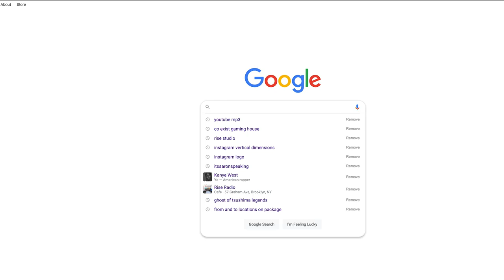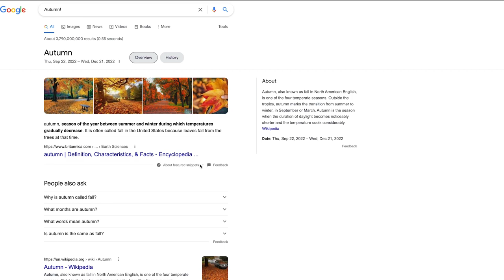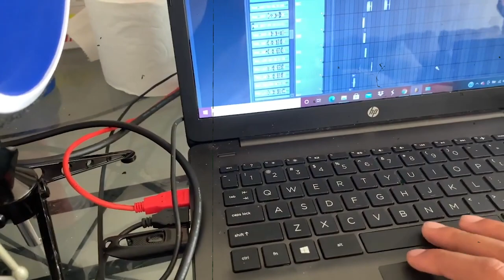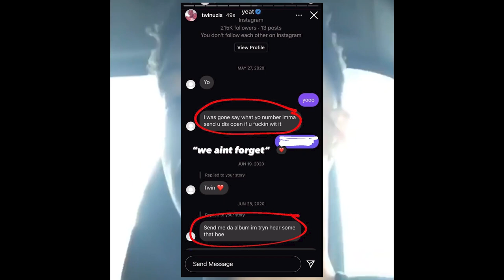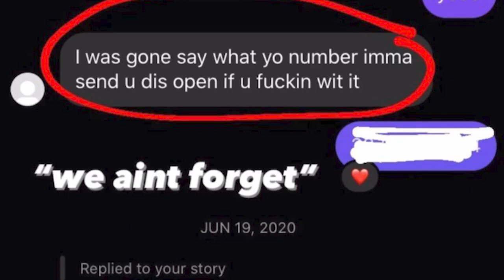Up Next: Autumn! (Documentary)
Twinuzi's Himself! Had to showcase that boy Autumn! in my Up Next series!